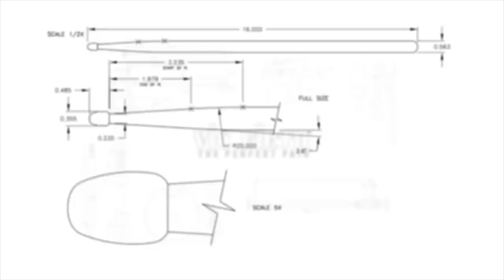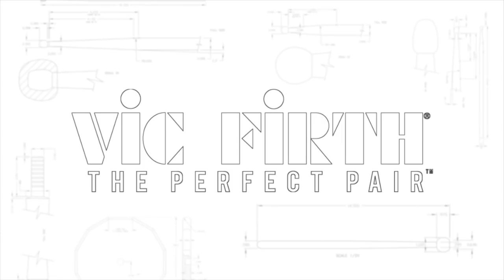GERALD HEYWARD | Spain, by Al Jarreau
VF Signature Artist Gerald Heyward performs 'Spain', by Chick Corea, (lyrics by Al Jarreau) during 'Drummer Night' presented by Remo in aid of the Teenage Cancer Trust.

In association with the major drum and cymbal companies, Remo presents The Drummer Night at the Manchester Central venue, Manchester on Saturday, 23rd September in aid of the Teenage Cancer Trust. Diplomats of the Drumming world will gather to celebrate the many millions of hits that this collection of drumming Ambassadors has achieved over the years. These world-class players will be supported by a band of leading session musicians, with Karl Brazil acting as Musical Director. The Drummer Night sees Remo bring the drumming community together in this unique celebration that will feature 16 world-class drummers performing. The event is supported by the drum and cymbal companies, for one night in support of the Teenage Cancer Trust.

THE BAND

Sean Berry - Keyboard/MD
Adam Wakeman - Keyboard/Guitar
Oscar Golding - Bass
Tom Longworth - Guitar
Trevor Meyers - Brass (Trombone)
Ryan Quigley - Brass (Trumpet)
Frank Warden - Brass (Sax)
Sara-Jane Skeete - Vocals
Nayanna Holley - Vocals
Ryan Molloy - Vocals
Gary Wallis - Percussion

STICKS